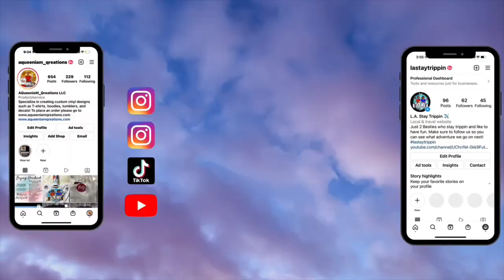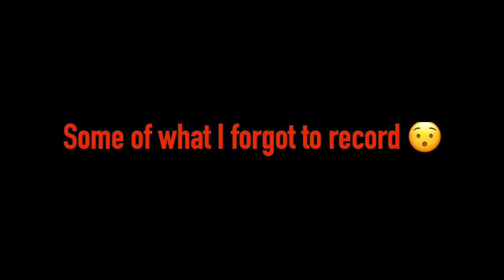A Marion Christmas Eve 🎄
Hey Hey Peeps, come join us for a Marion Family Christmas Eve tradition.